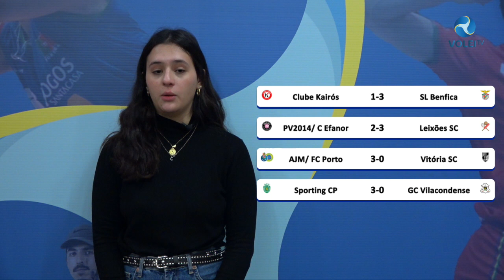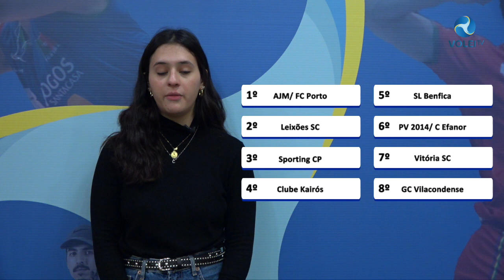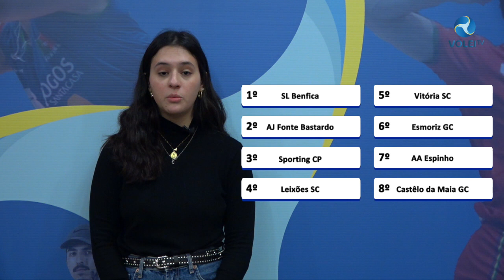SEMANÁRIO INFORMATIVO 08.03.2023 - EP.11 - 2022/2023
A Lara Avila traz até si, o semanário informativo, com os destaques desta semana a ir para a última jornada da 2ª fase da Liga Lidl e Una, e para o jogo entre o PV2014/ Colégio Efanor e o Leixões SC.
Destaque ainda para a preparação das duas duplas feminina e masculina da praia, numa semana que será marcada pela Taça de Portugal.